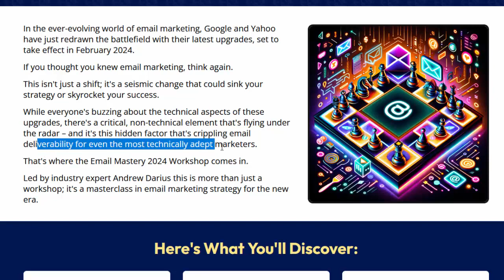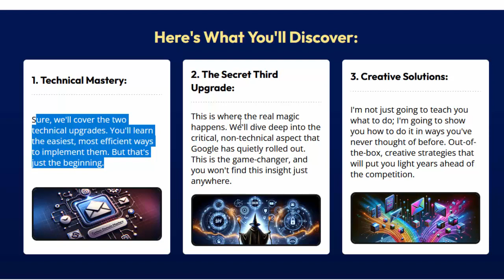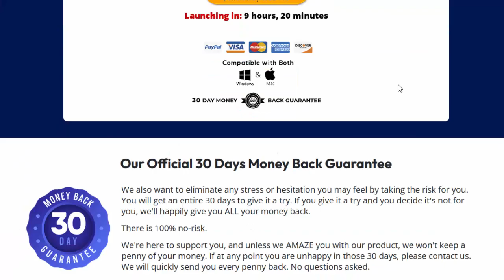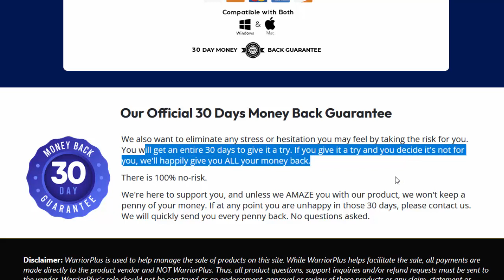Email Mastery 2024 Workshop Review – Email Marketing My Honest Advice